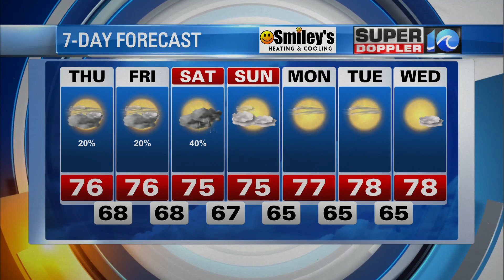WAVY Weather Evening Update | Oct. 6, 2021